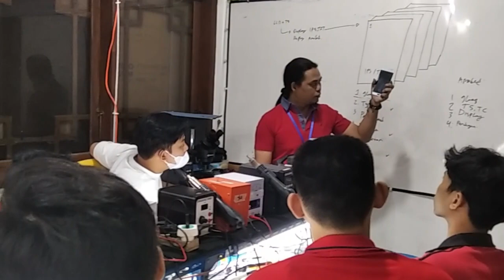YUK DAFTAR KURSUS TEKNISI HANDPHONE DI BATAM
LPK QUANTUM TELECOMMUNICATION adalah Lembaga Teknisi Handphone yang berdomisili di Jl. Bina Remaja No. 4 Kelurahan Srondol Wetan Kecamatan Banyumanik Kota Semarang, Provinsi Jawa Tengah.
Kami membuat trobosan baru untuk melakukan kursus di beberapa wilayah di Indonesia, seperti di Batam, Kota Selanjutnya adalah Surabaya, dan Lampung dimana lagi kira-kira kota yang harus kami kunjungi?

informasi dan pendaftaran hubungi 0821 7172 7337
NB: Pelatihan Batam akan kami selenggarakan kembali segera
buruan daftar, karena kuota terbatas.

MATERI HARDWARE
• Dasar–dasar Elektronika
• Penggunaan Alat Service
• Belajar Schematic
• Pengukuran Jalur dan Tegangan
• Pemahaman cara Kerja Komponen
• Troubleshoting dan analisa kasus
• Bedah kasus Kerusakan
• Tips & Trik Repair

MATERI SOFTWARE
• Belajar Tool Software
• Flashing, Unlock
• Perbaikan Imei handphone
• Repair kerusalan Software & EMMC
• Pemahaman Tentang EMMC, EMCP, UFS
• Perbaikan Software Dengan ISP

MATERI BISNIS
• Tips Membangun Bisnis Anti Gagal
• Cara Pengelolaan Bisnis
• Cara Beriklan Anti Boncos

FASILITAS
GRATIS Borneo Schematic 1 bln
GRATIS Kaos Official Quantum
GRATIS Antar jemput peserta dari Bandara,  Stasiun atau Terminal Terdekat
GRATIS Mess (kamar AC) bagi peserta dari luar kota Semarang
Dapur umum dan Peralatan masak
Beras  disediakan
GRATIS Wifi 24 JAM
GRATIS Mengulang di Kelas Berikutnya
Boleh bawa bahan Bedah kasus sendiri
Sertifikat Training Resmi
Video Materi Bisa Didownload
Diluar Jam belajar bebas konsultasi
Konsultasi dan bedah kasus Via WA